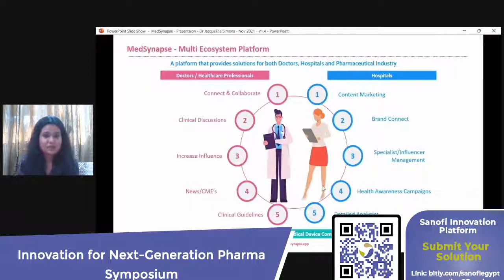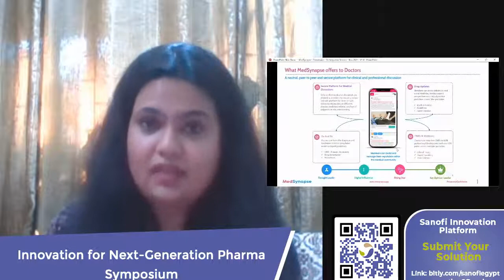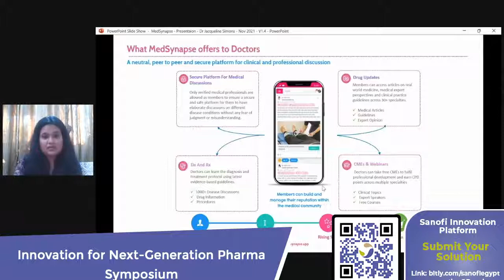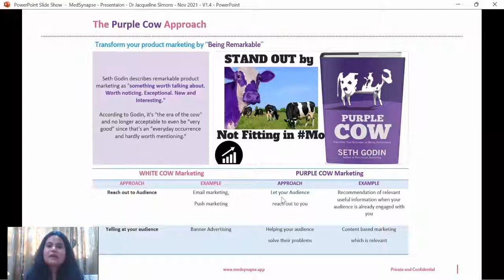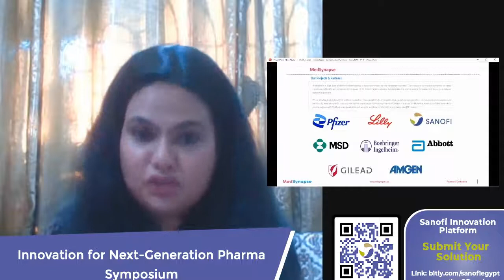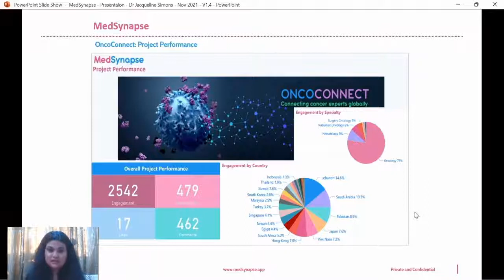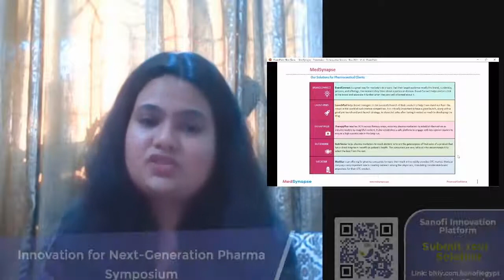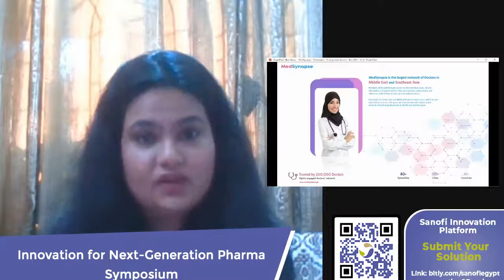What Do HCPs Need?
How do we engage physicians in the new normal? The old ways of throwing information and hoping something sticks will not work.

In this talk Dr. Jacqueline Simmons from Medsynapse, shares their secrets in engaging physicians: Learn about the following strategies in this video:

- How to attract your audience by The Purple Cow Approach
- How to engage physicians based on their age and experience
- How to make physicians become thought leaders.
- Global trends for content that engages their physicians.
- What do doctors do with their time online?
- The different strategies used for Pharma Marketing.